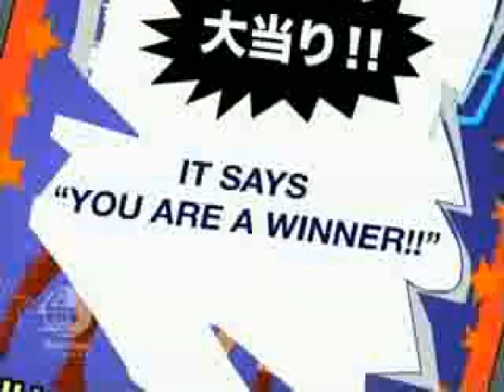TRAILER: Kappa Mikey Review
Guilty Pleasures Month continues with a series that's had a review coming for a LONG time...